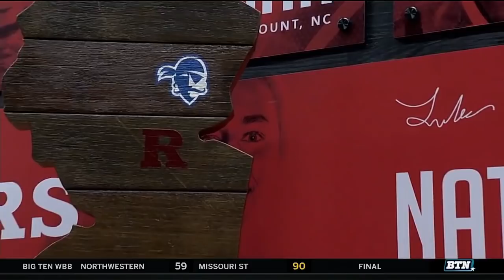Seton Hall at Rutgers - Men's Basketball Highlights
Corey Sanders scored eight of his season-high 22 points in a game-ending 17-2 run Saturday, leading Rutgers to a 71-65 win over Seton Hall.